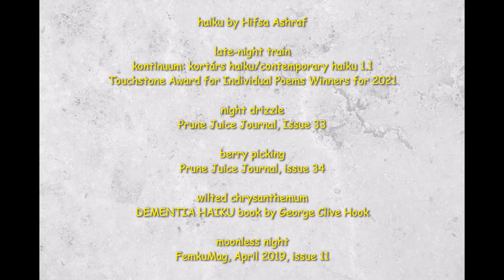Mother's day - haiku by Hifsa Ashraf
Poems: haiku about mothers
Poet: Hifsa Ashraf